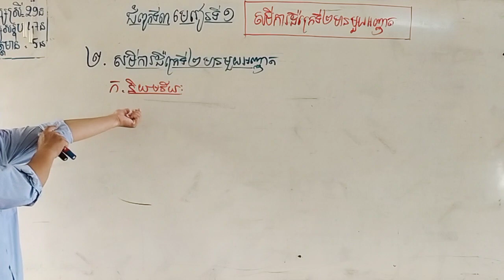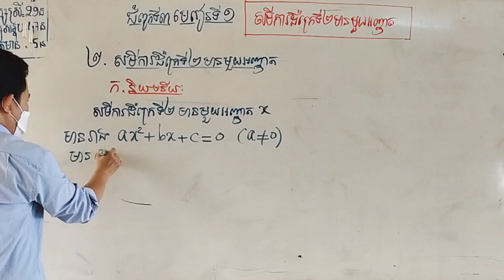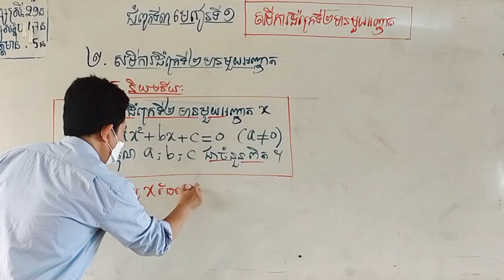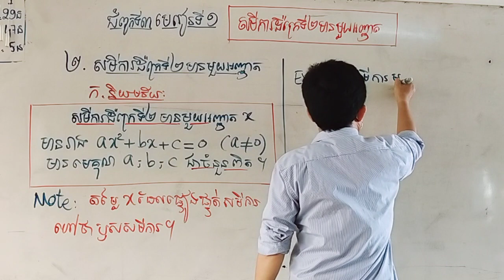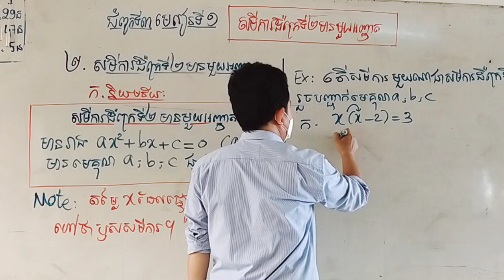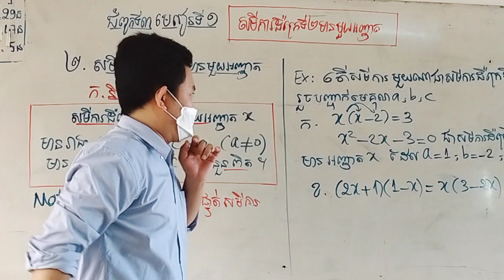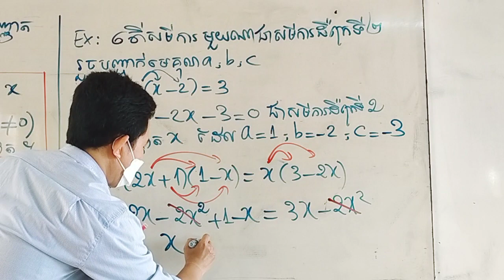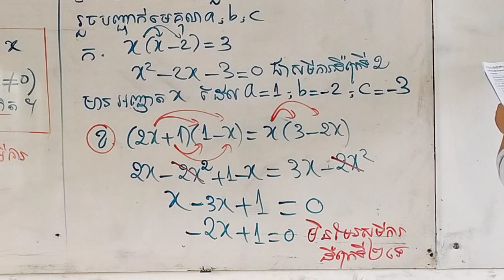ថ្នាក់ទី១០ ថ្មី ទាក់ទងនឹងមេរៀន សមីការដឺក្រេទី២មានមួយអញ្ញាត✓069245145 / 099999 881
ថ្នាក់ទី១០ ថ្មី ទាក់ទងនឹងមេរៀន សមីការដឺក្រេទី២មានមួយអញ្ញាត✓

ចង់រៀនចង់ជួបលោកគ្រូ ចង់សួរលំហាត់
អាចចូលក្រុមនេះបាន